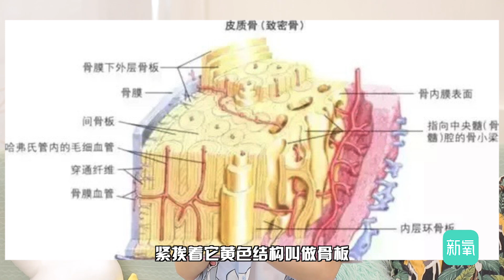blackpink全员蚂蚁腿是这样炼成的？睡觉都得五花大绑！